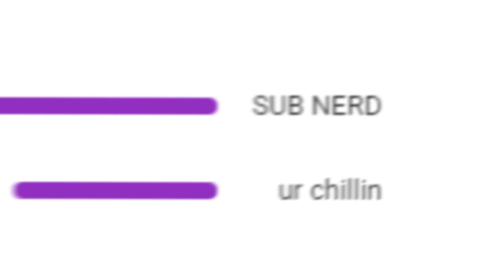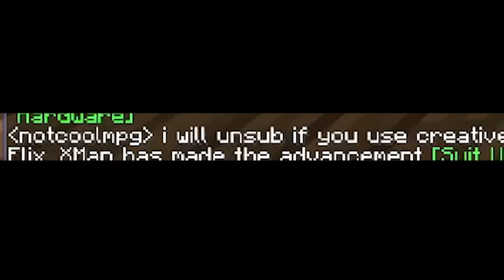I secretly coded a Duplication Glitch in Bedwars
I secretly coded a Duplication Glitch in Minecraft Bedwars...

IP - bionicpvp.net